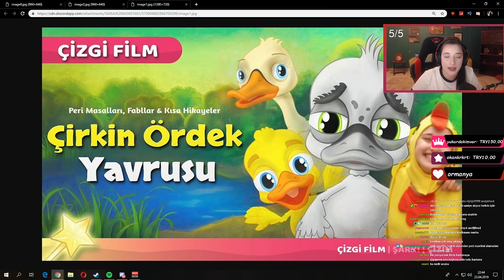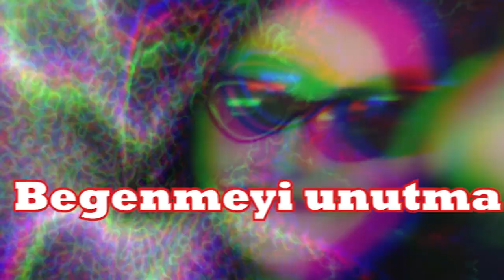Pqueen Funny Moments #4